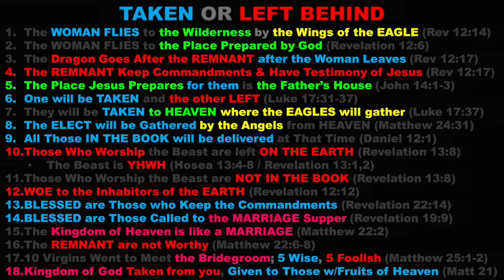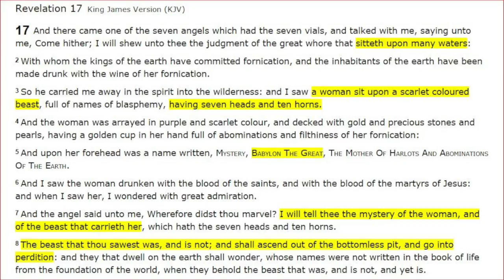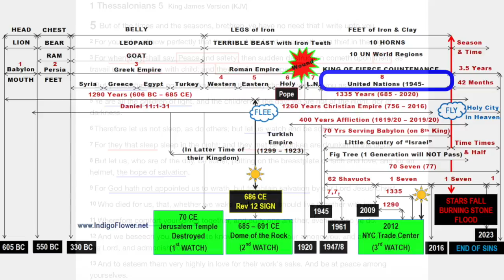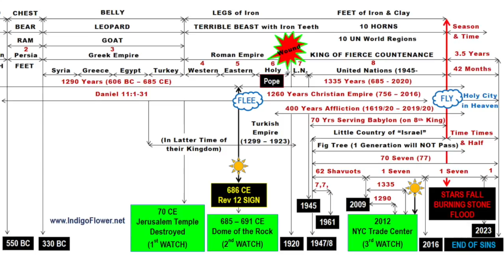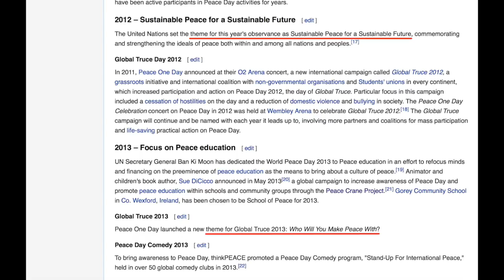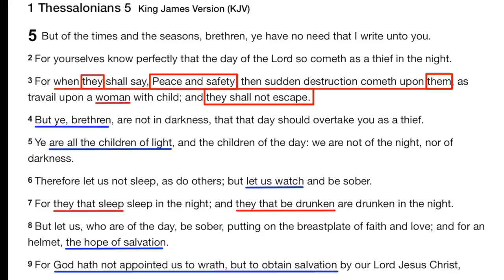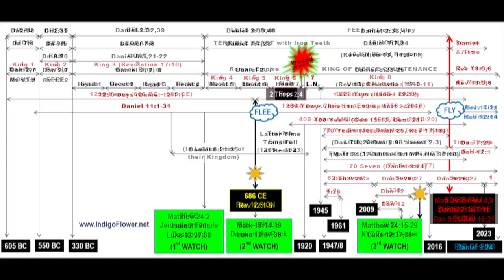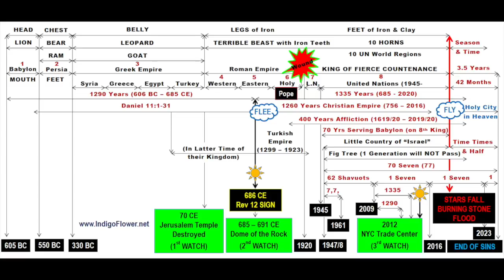Sept 2017: "Peace & Safety" PROPHECY FULFILLED?!